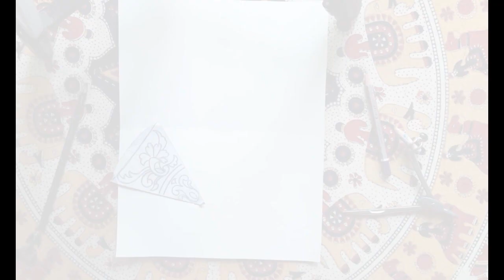How to draw an umbrella design🎨|Watercolors paint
🎨කුඩ මෝස්තරයක්😍 🎥
2020 A/L Exam එකට කුඩ මෝස්තරයක් අදින්න ඇවිල්ල තිබුනා එකයි මම මේක ඇන්දේ ඔයාලත් මේක පුරුදුවෙන්න👍
🎨The same method as in the previous video👍.
For this I used : watercolors💦
🎨Please lave a comment to let me know what kind of drawing you would like to see next🎥.